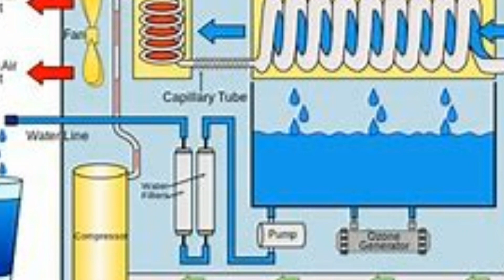Who Wants Them? Palestinian Migration, Part 5 ‑ Made with FlexClip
This video is a Jonsquill Ministries production. It may be shared to educate the people.